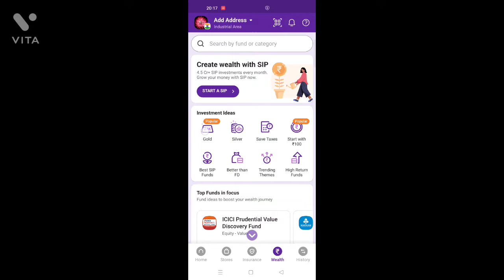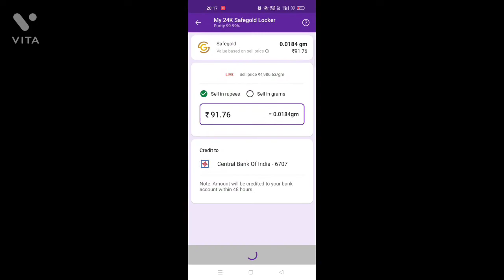How to claim Phone pe gift card money#phone pay#cashback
How to transfer Gift card money to the Bank account
tutorial video
educational video
tech solution
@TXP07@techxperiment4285